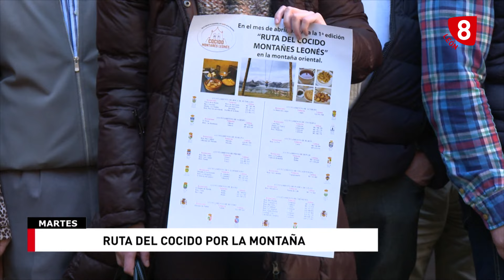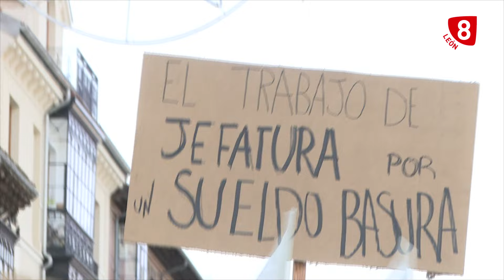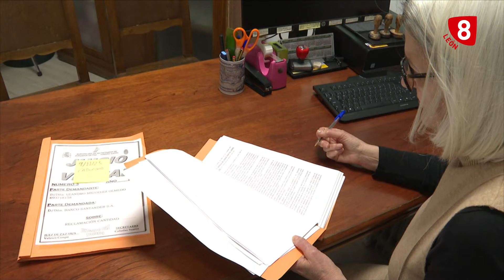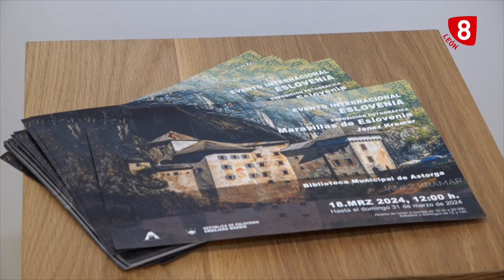NOTICIAS LEON 14H (19-03-24)